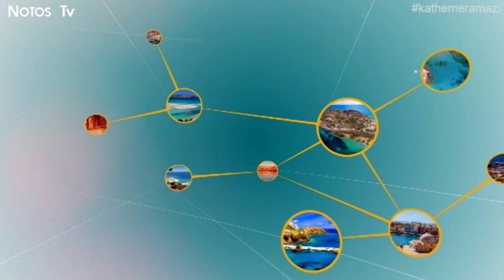O Γιώργος Ματαλιωτάκης στο ''Kάθε Μέρα Μαζί''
-Καλεσμένος μας ο περιφερειακός σύμβουλος Γιώργος Ματαλιωτάκης.

-Παρακολουθήστε καθημερινά την ψυχαγωγική εκπομπή ''Κάθε Μέρα Μαζί'' στις 16:00, στο NotosTv.